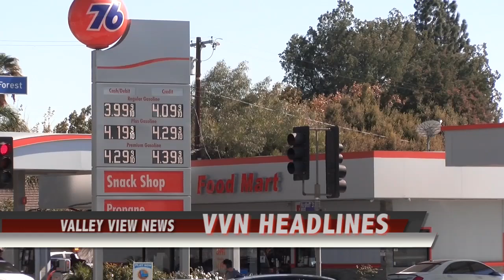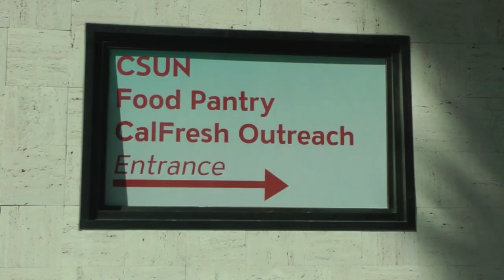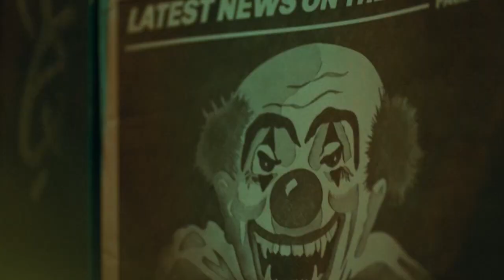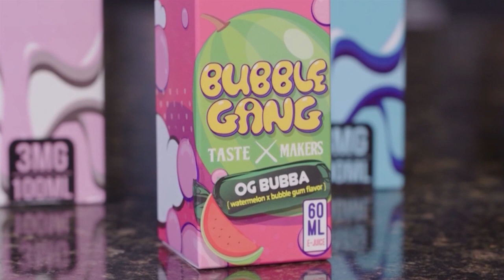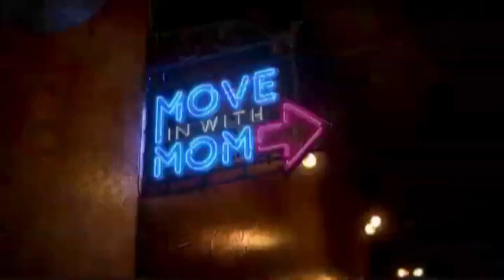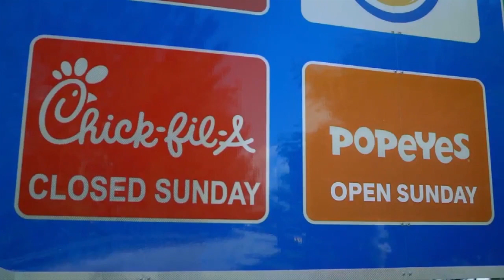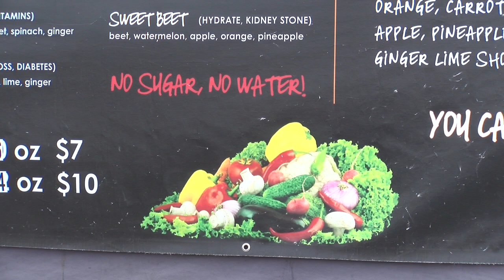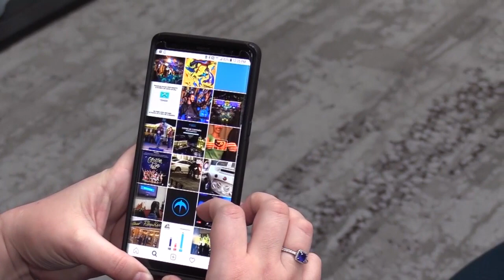Valley View News 10/28/19 (HD)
Executive Producer:  Andrea Tanchez
Producers:  Veronica Mireles, Selvin Rodas, Elaina Tovar